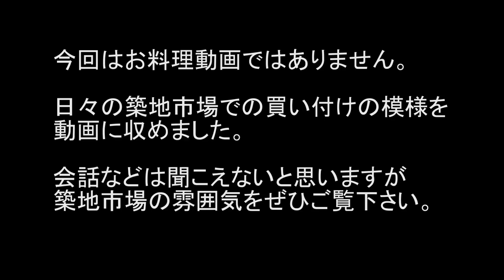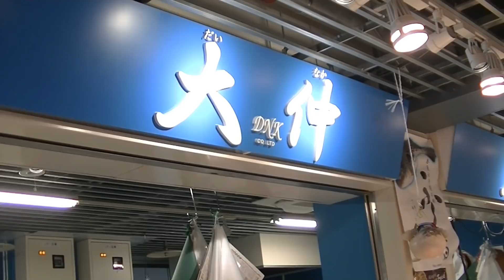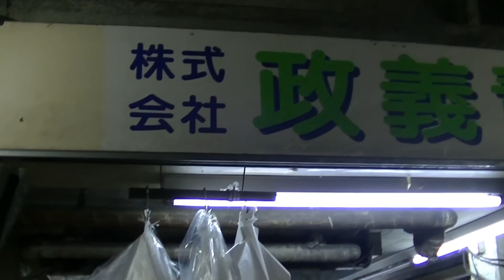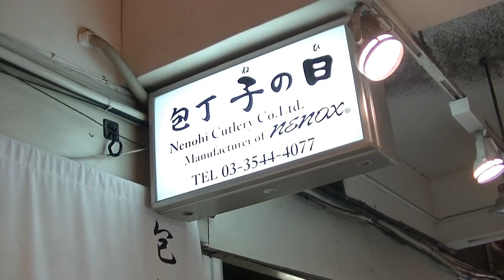築地市場へ買い付けに行って参りました。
お料理動画ではありません。普段の買い付けの模様です。
なかなかお料理動画をアップできなくで申し訳ございません。
近々アップさせて頂きます！

こんにちは！　和食店を５店舗経営しております　関 斉寛　(せき　なりひろ）でございます。
1.和食の文化を伝える　2.経営者としての目線　3.私のプライベート　4.お料理教室　等...
動画を通じてお伝えしていきます！

皆様のご意見、ご質問などお待ちしております！

サブチャンネル　経営者　関　斉寛はこちら

直営店舗

等々力　うおいちばん
東京都世田谷区等々力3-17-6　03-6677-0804
ヒトサラはこちら

自由が丘　魚斉（うおなり）
東京都目黒区自由が丘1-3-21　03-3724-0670